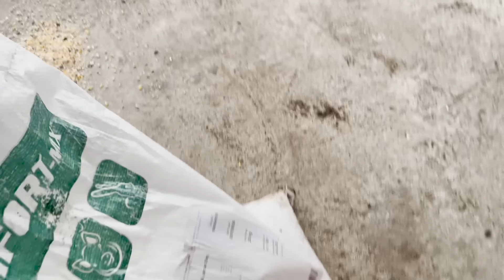Anyós - Só 30.rész 🧟‍♀️🧙🏻‍♀️